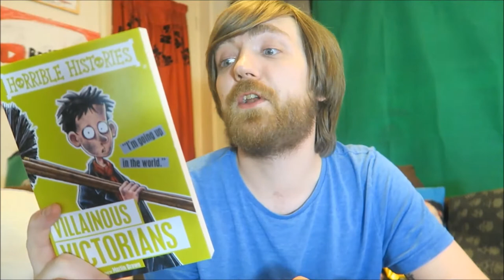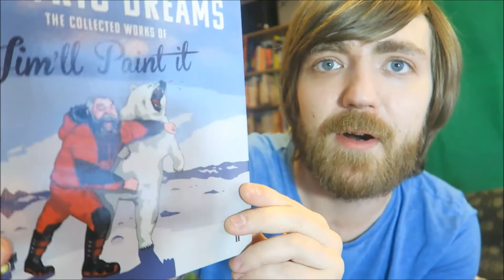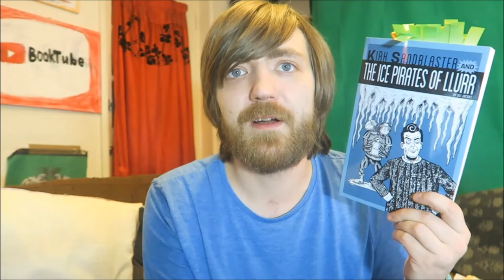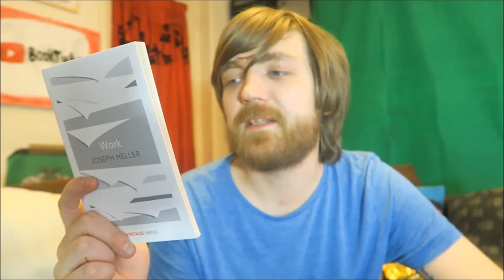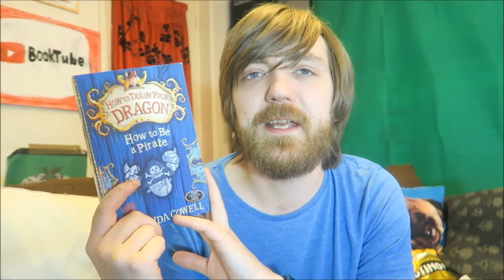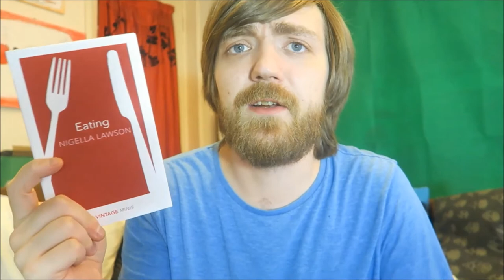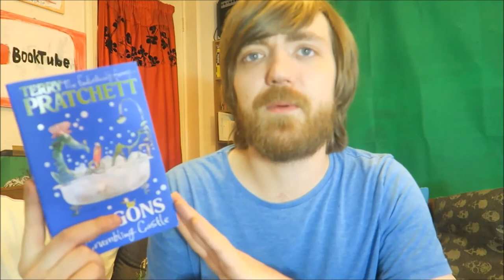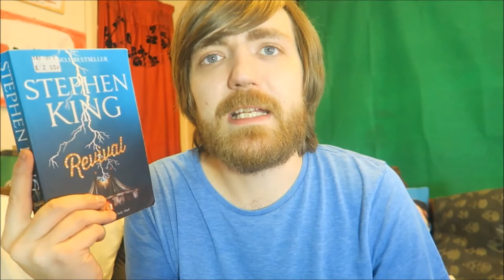December 2018 Reading Wrapup [26 BOOKS]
We're up to date!

BOOKS MENTIONED:
Terry Deary - Villainous Victorians
Anne Enright - Babies
Graham Greene - A Sense of Reality
Jim'll Paint it - Electric Dreams
Oli Jacobs - Kirk Sandblaster and the Ice Pirates of Llurr
Oli Jacobs - Kirk Sandblaster Vs. Montague Santiago
Louis de Bernieres - Captain Corelli's Mandolin
Xialuo Guo - Language
Joseph Heller - Work
Department of Transport - The Official Highway Code
Oli Jacobs - Kirk Sandblaster Faces Tetrageddon
Cressida Cowell - How to Be a Pirate
Karl Ove Knausgaard - Fatherhood
Shaun Tan - The Red Tree
Isabelle Kenyon - Persona Non Grata
Nigella Lawson - Eating
Laurie Lee - Summer
Toni Morrison - Race
Terry Pratchett - Dragons at Crumbling Castle
Tim Parks - Calm
Agatha Christie - The Adventure of the Christmas Pudding
Tracy Maylett and Matthew Wride - The Employee Experience
Stephen King - Revival
Marcel Proust - Jealousy
Salman Rushdie - Home
Henry Firth and Ian Theasby - Bosh!